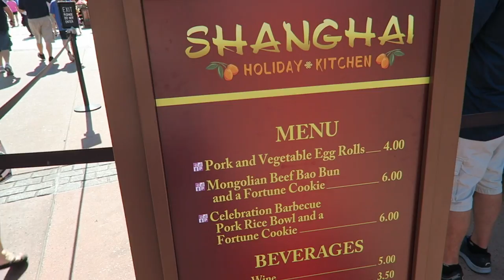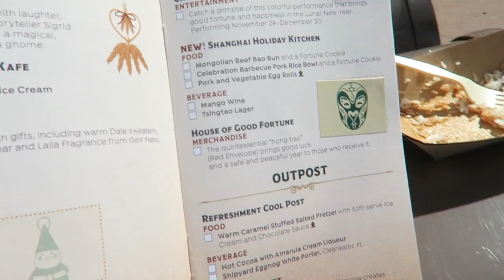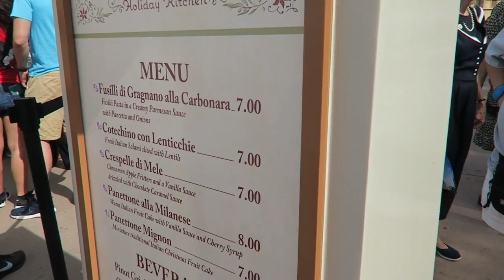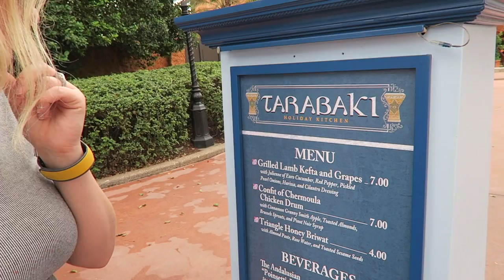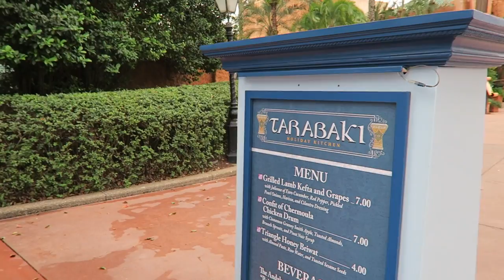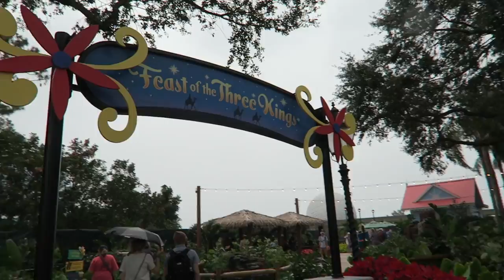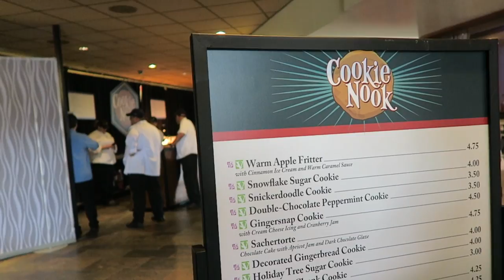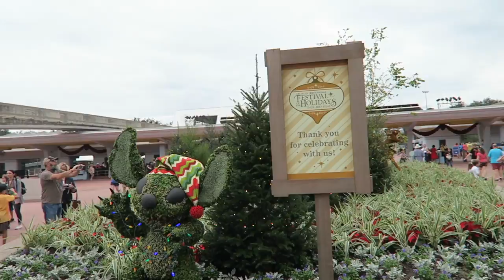Opening Day of Epcot's International Festival of the Holidays 2017!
Today we take on EPCOT's newest festival: the International Festival of the Holidays. Not only does it features amazing seasonal food, desserts, and drinks  at every World Showcase pavilion, it celebrates each nation's holiday traditions through storytelling, decorations, and more! We can promise many more visits this season. If there is anything in particular you would like to see, please let us know. We will do our best to accommodate!